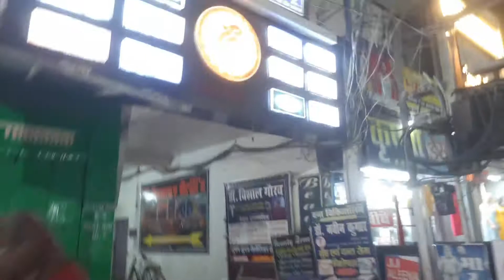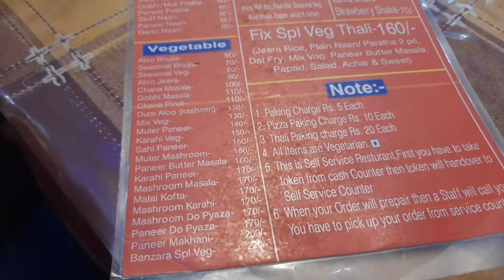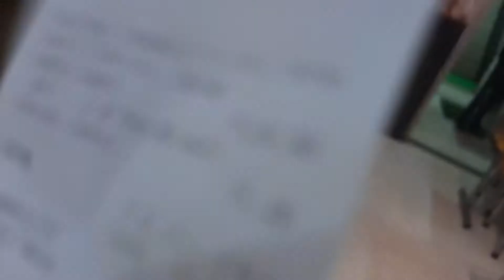papri chaat//Banzara//Saharsa famous fast food //salvisharma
hiii guy's
aj Mai aplog kai sath share kr ri saharsa ka one of the best restaurant and whan ka bhut hi famous dish

hit likes.